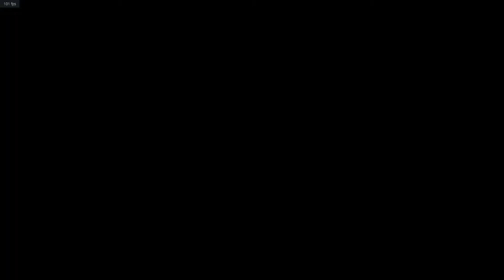Need for Speed™ Let'sPlay Pt 2, No Commentary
Hello there and welcome to my first LET'S PLAY! No commentary, unedited.

The reason why the car is barely moving in Part 1, is because my controller actually, after some digging, because of the Wheel support. That is why the race to the diner is cut short after starting, to fix the issue. Pt.2 will continue from almost that same point.

This is my first time playing this game, ever. I have played Payback since launch and using 399 cars a lot of the time, every time I play it, along with the older handeling charactaristics in 2015 makes this Foxbody feel heavy af, and hard to drift. I will iron out the kinks.